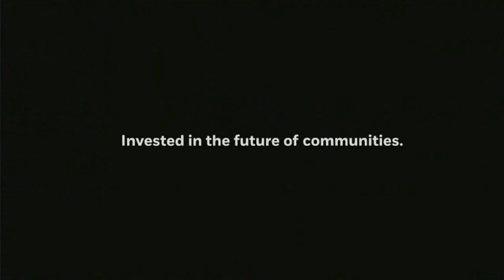BlackRock, Inc. TV Spot, 'Invested In the Future of Memes'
Check out BlackRock, Inc.'s TV commercial, 'Invested In the Future' from The Investment Services industry. Learn about the funniest ways to advertise memes via this TV commercial. Share it with friends, then discover more great TV commercials on YouTube.